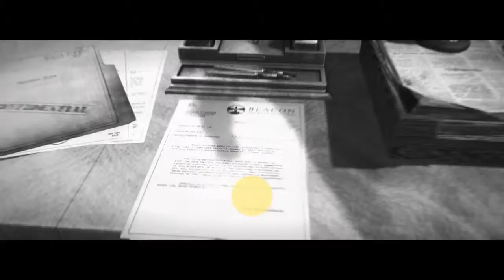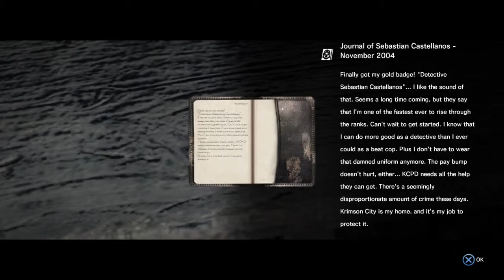The Evil Within part 3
Hope it was good endin